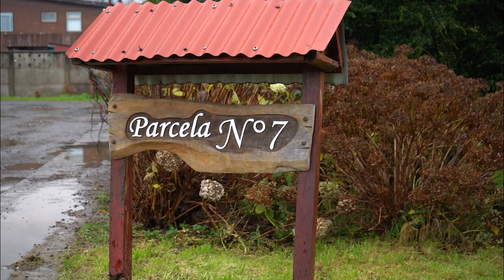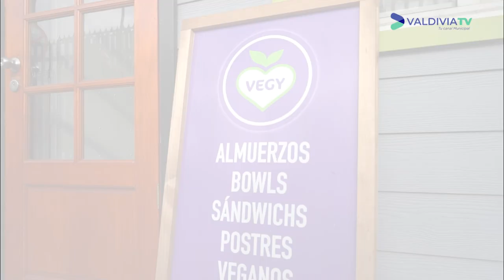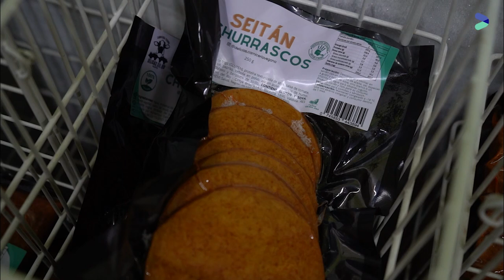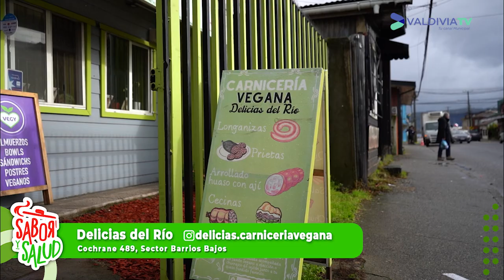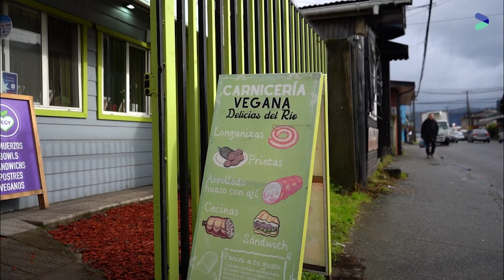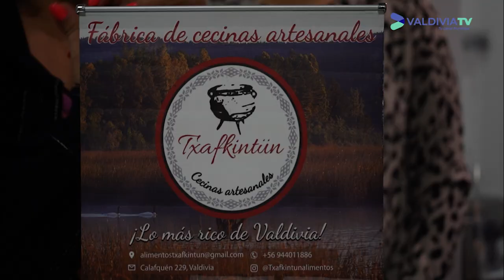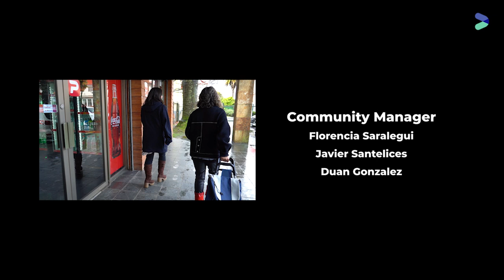SABOR Y SALUD T01 CAPITULO 01